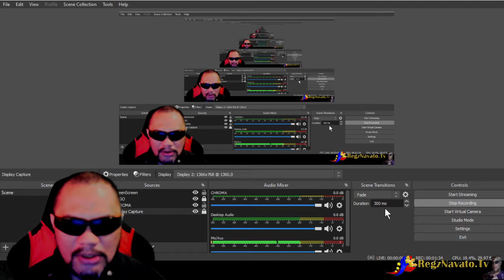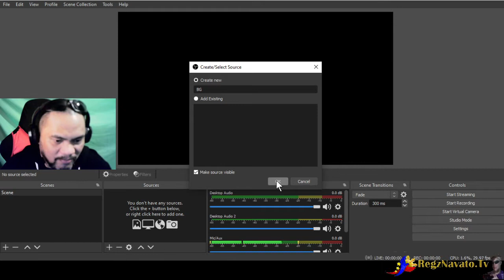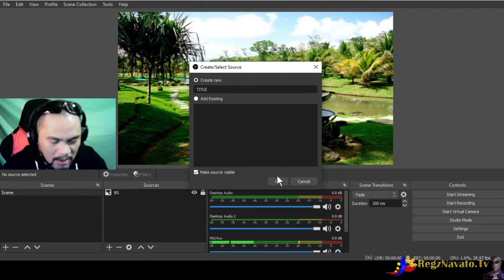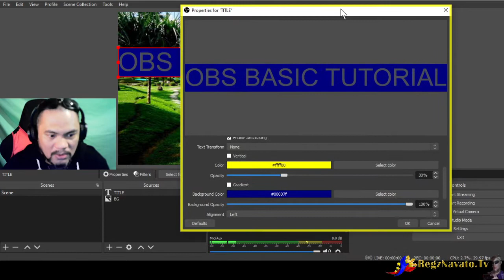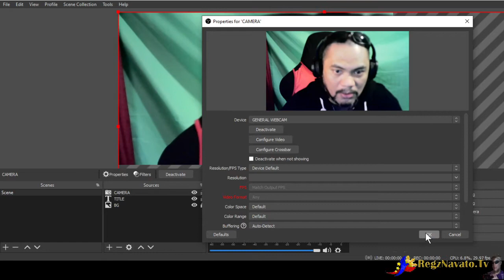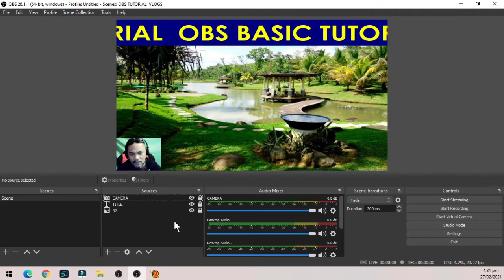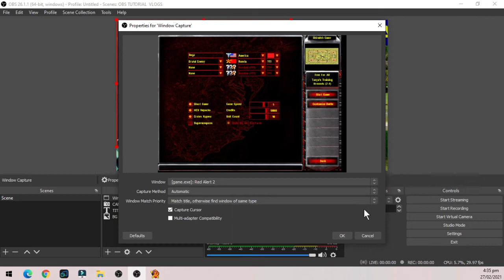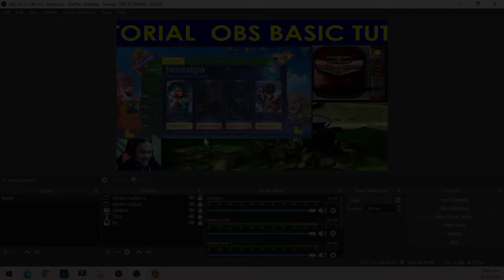How to use | configure OBS Sources | livestreaming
How to use  (OBS) Open Broadcaster Software sources [tagalog]. the simpliest and straight forward tutorial that everyone is looking for 2021.

This video will show you how to setup (OBS) Open Broadcaster Software

After this video you will know:
- How what are the commonly use sources in OBS
- How to setup OBS Sources easily
- How to live stream using an Open Broadcaster Software sources